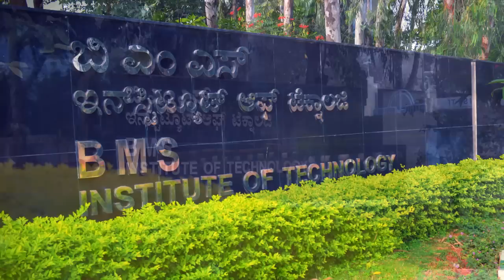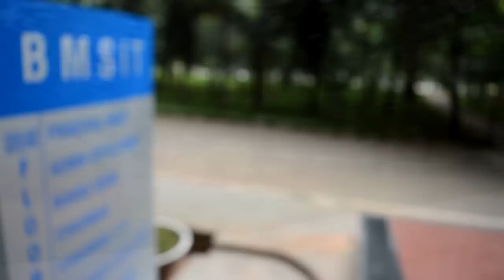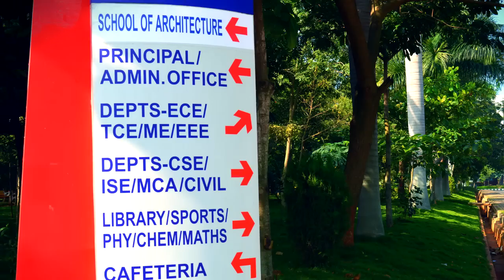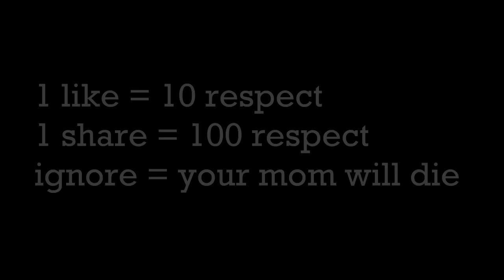The college "beautiful" || BMS Institute of Technology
The video was taken in 2014 and the college campus is changed alot by far, so keep that in mind. The college is far more beautiful now, 2-3 new buildings are added, indoor stadium, new canteen and what not.
We were planning from a long time to make a video on the beauty and greenery of our college . Unfortunately due to externals we did it in hurry . Still I hope you guys liked it .

As we didn't have any permission to shoot inside the campus building so we decided to split video in two parts , as soon as we will get the permission we'll shoot the second part .

Share it with your family or friends who haven't seen the college .

This video is allowed for sharing on any other website.

tag